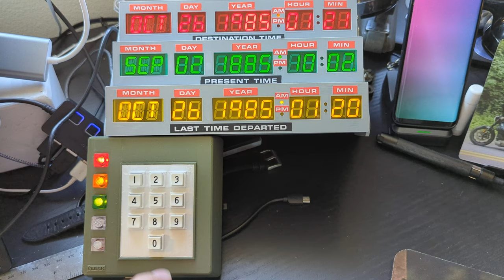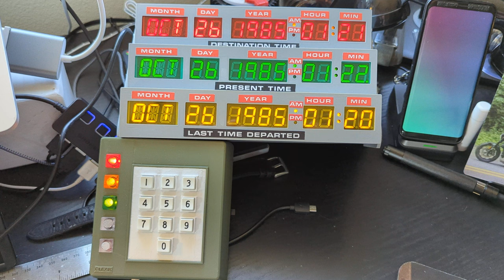Time Circuit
DESTINATION TIME going out after time travel using "0" (zero) key.